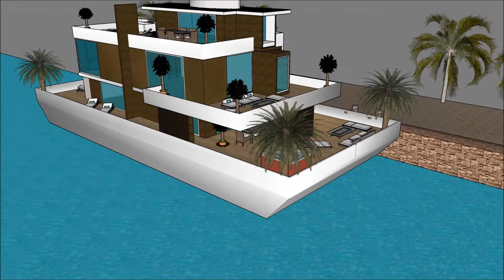Perahu rumah jawa istana arsitektur jepang tour kapal rumah arsitek bangunan cantik omah ngambang